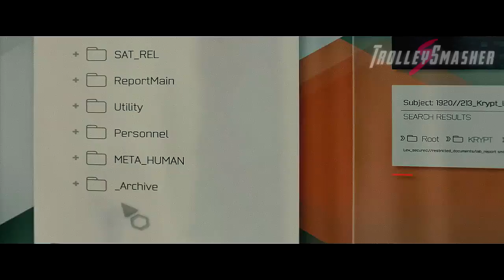THE BATMAN - Deathstroke Trailer Concept JOE MANGANIELLO Movie (Fan Made)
The Batman is Reborn ⊕ Prepare for Deathstroke▼

New Fan Made The Batman teaser trailer! Hope you guys enjoy another short concept at what the upcoming movie could be like!

**This is a Concept Trailer. This was not made to fool or scam anyone, it is simply for fans to take a glimpse into what the movie could be like.